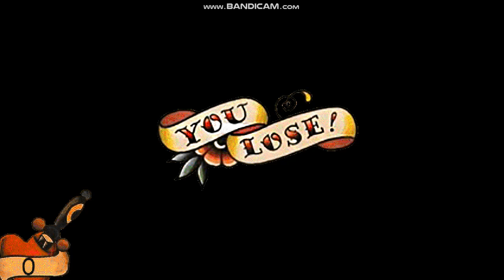Let's play Sharp Shooter 3D Extreme 00002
I found a great doom TOC mode. It's call Sharp Shooter 3D Extreme. Looks like Russian's punk made doom mod. Looks so realistics and arcade style. I will try to complete this game as well.